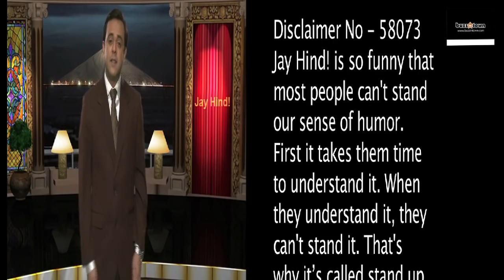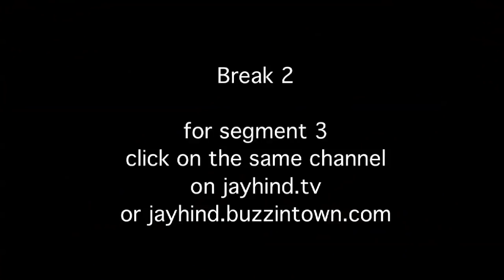Australian Sex Party : Episode 90 - Comedy Show Jay Hind!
(telecast date 8th July, 2010)
This Episode is about the brand new future of Politics globally. The new Australian political competitor is the Australian Sex Party. Now that's the kind of party that can revitalize citizen's interest in something as torturous as politics. :) Sumeet and Jay Hind! find out as much as we can and also examine the ramifications :))) Plus Gulzar and Chetan Bhagat fight at a Poetry Book's launch. How weirdly real is that? & Savita bhabhi's top 10 Tips on How to beat the Summer Heat - oomphily hilarious! As also the escapades of a chines professor who taught Orgies!!! sex up your laughter life with Jay Hind!
Segment 1: Comedy Show Jay Hind! Mad Poets Society
Jay Hind! Episode 90: Segment 1 -  Sumeet investigates the poetic fracas - Gulzar vs Chetan Bhagat. Madness at its best. Intellectually stimulating bullshit.
Segment 2 : Comedy Show Jay Hind! Banned Chinese Orgy
Jay Hind! Episode 90: Segment 2 - Sumeet brings us the details of the Chinese professor who is in jail for teaching orgies. Plus all our usual suspects with their latest antics :)))
Segment 3 : Savita bhabhi Ke Sexy Solutions - Cool Tips for Summer Heat
Jay Hind! Episode 90: Segment 3 -  Savita bhabhi blows your mind with her super sexy Cool Tips for the Summer Heat. Blow hot, blow cold - laugh if you can :))) You will be distracted!!!
Segment 4 : Comedy Show Jay Hind! Australian Sex Party Anthem
Jay Hind! Episode 90: Segment 4 - After a whole episode of referring to the Great real Australian Sex Party - Here is our tribute Anthem for them. ENJOY the Laughter!!!